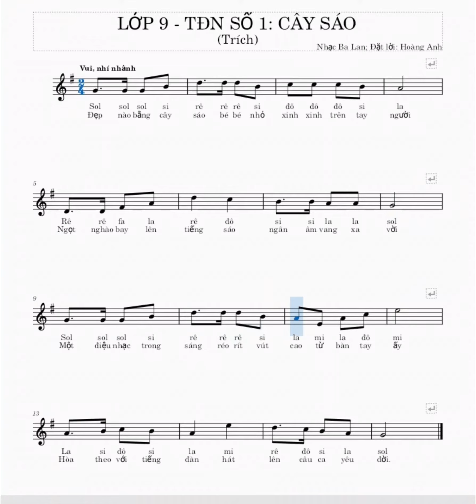Lớp 9 - TĐN Số 1: Cây Sáo (Nhạc Ba Lan, đặt lời: Hoàng Anh) | SGK Âm Nhạc Lớp 9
Lời bài hát:
(Sách giáo khoa âm nhạc lớp 9)